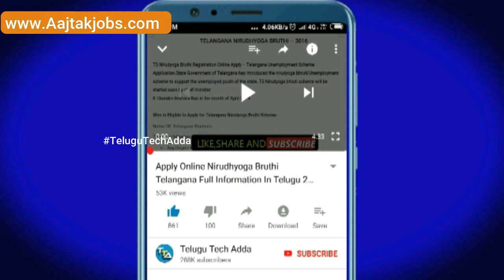Gold Rate Today:Gold Price Today: 24 Karat & 22 Carat Gold Rates| Gold Rate Today In Telugu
Offers on Flipkart :